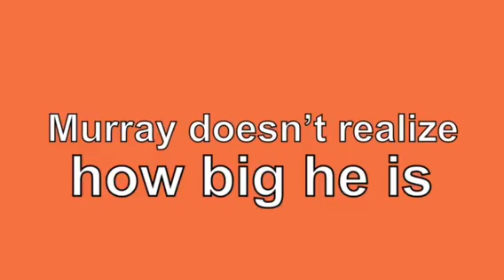Meet Murray a Mixed Breed Large (over 44 lbs fully grown) currently available for adoption at Petan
When thinking about adopting, is getting a guard dog high in your list of priorities? Then Murray just might be the perfect pup for you! Murray is 2.5 years old and weighs 58 lbs. He has a vicious bark that deters most adopters from considering him. Murray does not like strangers, but any of our staff will be able to tell you that once he's warmed up to you, he's nothing but a big ol' goober. Murray is very playful and would prefer to go to home without children.